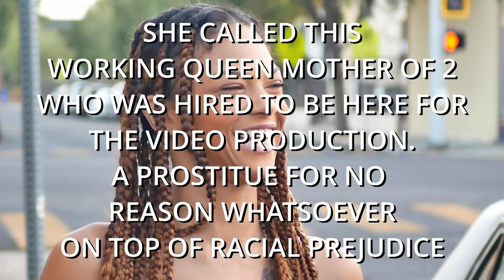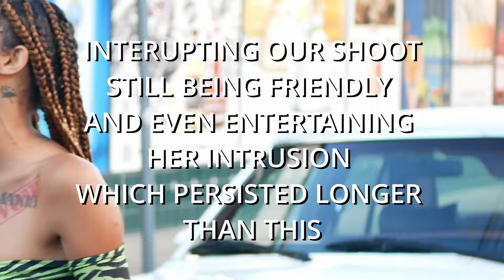BAY AREA KAREN LOSES HER MIND. VERBALLY ATTACKS FILM CREW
We were minding our own business, when an Alameda "Karen" rudely interrupted our video production mid shoot. We were still nice to her, and indulged her for a few minutes, but she would not relent. We were forced to slowly but assertively, and yet still respectfully, step away, hoping "she would get the picture".

She then proceeded to ask everyone for cigarettes for a couple dollars, when she was standing in front of the Liquor store that at the time was still open. We all politely declined her advances, informing her that we did not have any, and none of us smoked. She suddenly turned violently aggressive with her words and proceeded to spew racial slurs and curse words at us for no reason.

We are not calling for any harm to this woman, I personally (The How) am not asking for anyone to go after her in anyway. But we must call out this kind of behavior in 2024 and beyond, and let anyone on this note, know we are not standing for these kinds of attitudes and energy in our bay area communities.

I hope that she gets help and the counseling she needs to address her inner traumas, that have set her on this path of prejudice.

We not standin for this in the bay, this vibe gets no run around me. - The How

phone camera footage courtesy ‎@ricreactions914